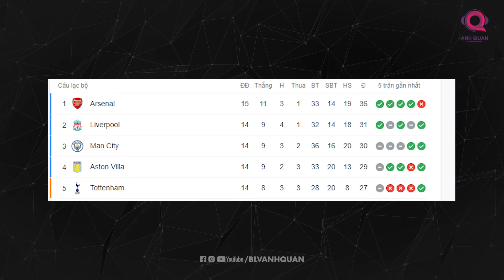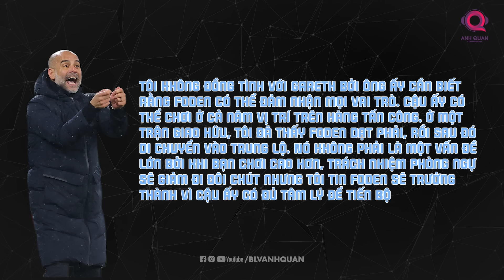HAALAND, FODEN, ALVAREZ, DOKU: HÀNG CÔNG TRẺ TRUNG VÀ NGUY HIỂM NHẤT CHÂU ÂU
Buổi sáng của ngày hôm nay, chúng ta sẽ bắt đầu từ trụ sở Etihad, nơi đóng quân của một nhóm siêu anh hùng thế hệ mới của làng túc cầu giáo. Phải, những người mà chúng ta đang nhắc đến ở đây chính là Jeremy Doku, Julian Alvarez, Phil Foden và Erling Haaland, bộ tứ siêu đẳng của nửa xanh thành Manchester.